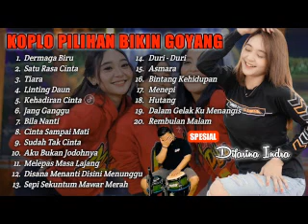10 DIFARINA INDRA DERMAGA BIRU